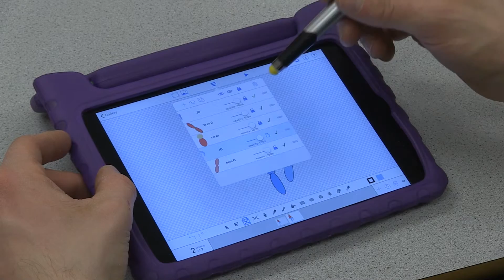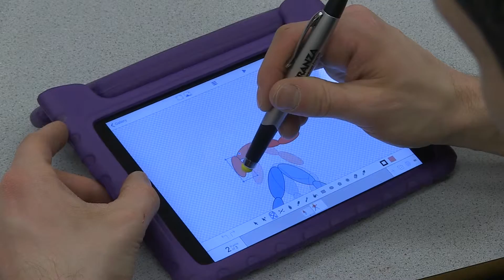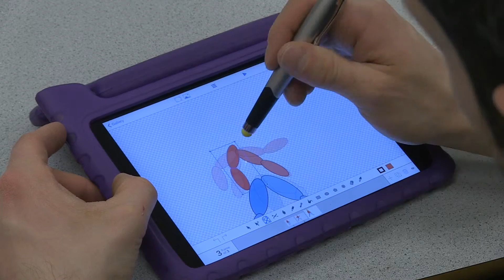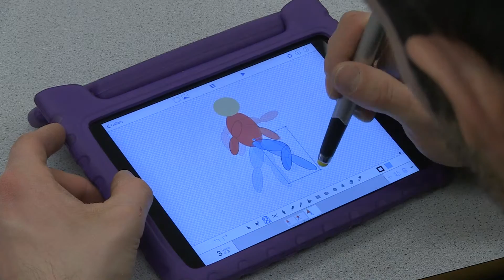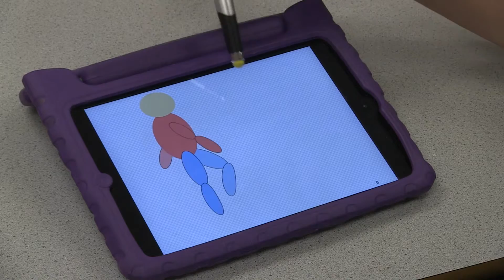DoInk Animation: Marche partie 2 de 2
Dans cette vidéo je vous montre comment utiliser les calques pour animé la marche du personnage.